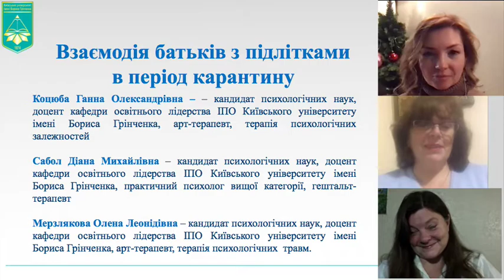Взаємодія батьків з підлітками Порадади психолога Частина 1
Перша частина вебінару циклу "Поради психолога під час локдауну". Вебінар присвячений взаємодії батьків з підлітками.
Вебінар ведуть співробітники кафедри освітнього лідерства Інституту післядипломної освіти Київського університету імені Бориса Грінченка
Ганна Коцюба, Діана Сабол та Олена Мерзлякова